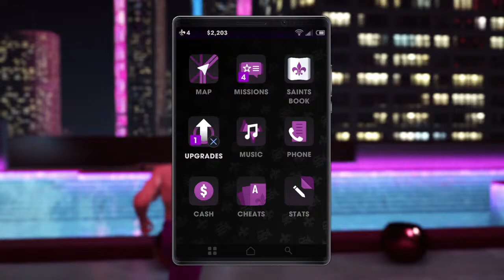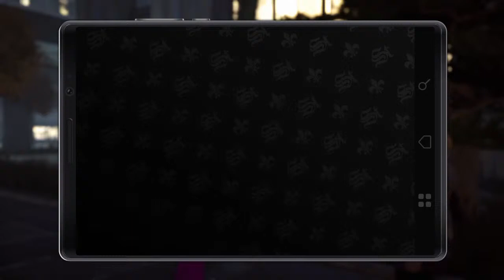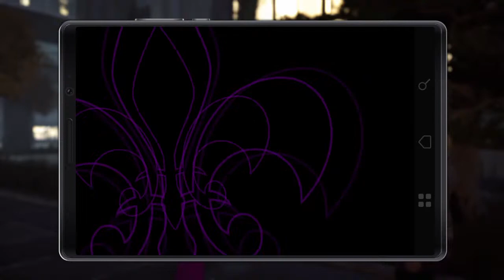Darthrevan1177 playing saints row 3 pink anime guy from yarichin b clube in my mind ep3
Join the darthraven1177 be part of my army and we will heal the galaxy from jadi and sith